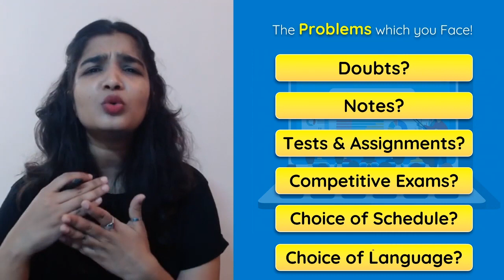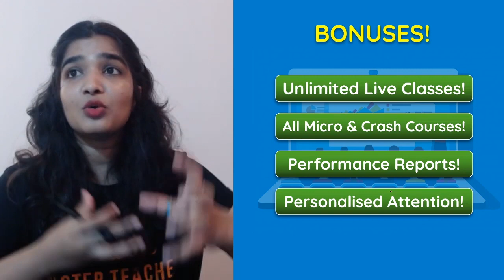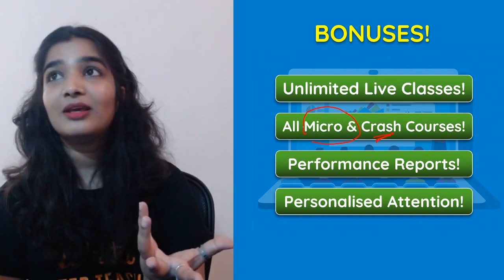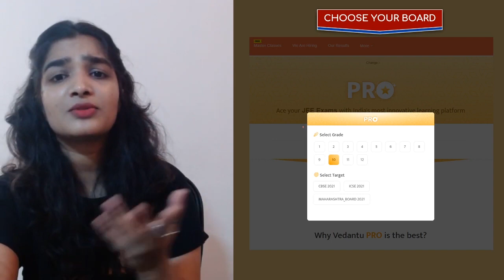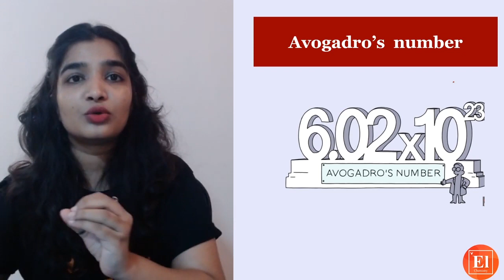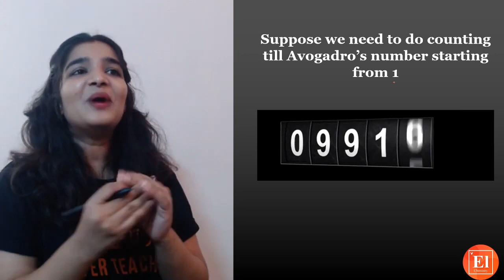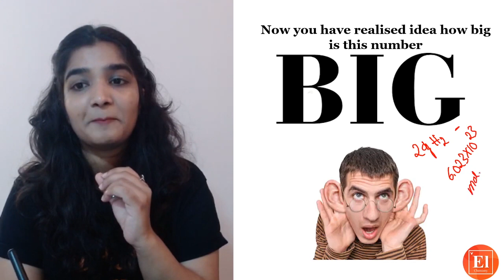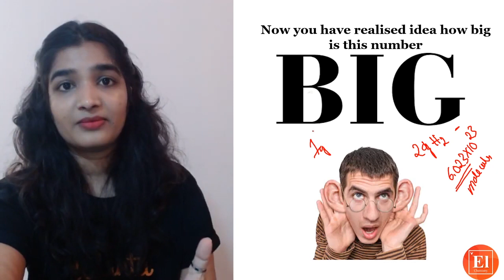Avogadro's Number | How Large is the Avogadro's Number | How Big is a Mole | Elementary Chemistry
Avogadro's Number | How Large is the Avogadro's Number | How Big is a Mole | Elementary Chemistry. Do you know what is Avogadro's Number and How Large is the Avogadro's Number? Avogadro's Number is so big, you can't see it but how big Avogadro's Number or a mole. To know answers to your questions watch this video on Avogadro's Number | How Large is the Avogadro's Number | How Big is a Mole | Elementary Chemistry. Surabhi Ma'am will explain the concept behind how large is Avagadro's number in a very interesting way.

What is Avagadro's number?
The Avogadro constant (NA or L) is the proportionality factor that relates the number of constituent particles (usually molecules, atoms, or ions) in a sample with the amount of substance in that sample. Its SI unit is the reciprocal mole, and it is defined as NA = 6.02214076×10^23 mol−1. It is named after the Italian scientist Amedeo Avogadro. The numeric value of the Avogadro constant expressed in a reciprocal mole, a dimensionless number, is called the Avogadro number, sometimes denoted N or N0, which is thus the number of particles that are contained in one mole, exactly.
How Really Big is Avogadro's Number? To know watch the video.

Some feel that chemistry is difficult or boring. Learning Chemistry takes time! Don't face any difficulties in learning chemistry as Our Elementary Chemistry by Vedantu - 9 & 10 will help you to learn Chemistry for JEE and NEET foundation at an early grade and beyond textbooks.
I hope you enjoyed this video on Avogadro's Number | How Large is the Avogadro's Number | How Big is a Mole | Elementary Chemistry.
Avogadro's Number | How Large is the Avogadro's Number | How Big is a Mole | Elementary Chemistry.If you don’t want to miss any updates and latest videos on class 9 & 10 Chemistry, SOF, JEE foundation, NEET Foundation, NCERT, and Chemistry experiments then subscribe to the channel

👉JEE foundation
👉NEET foundation

👉Vedantu | Surabhi Mam | Class 9 Chemistry | Class 10 Chemistry

@Elementarychemistry by Vedantu